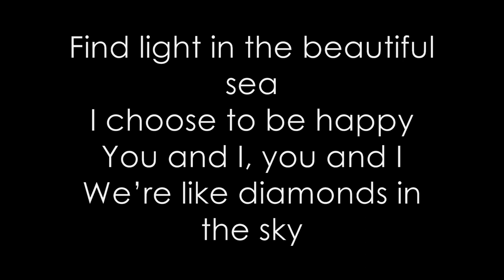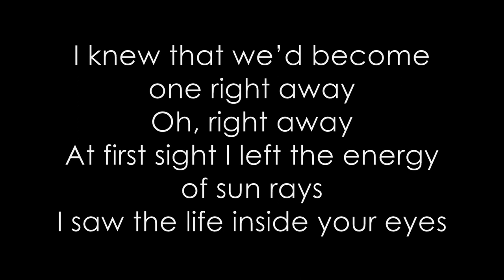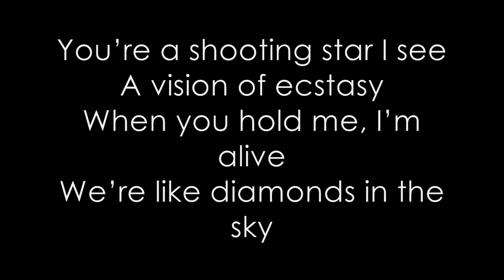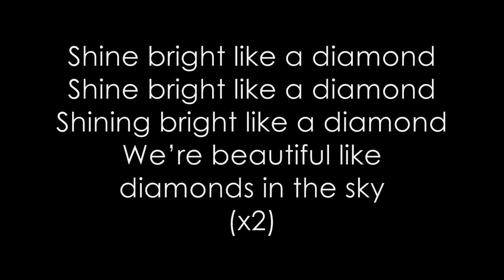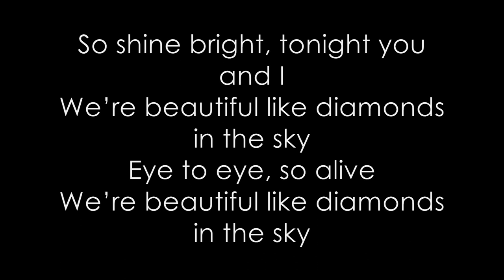Rihanna - Diamonds (Lyrics On Screen) NEW SONG 2012 [REAL FULL VERSION] HD